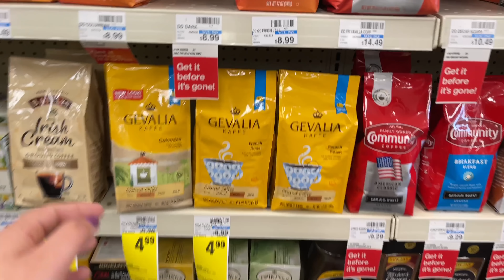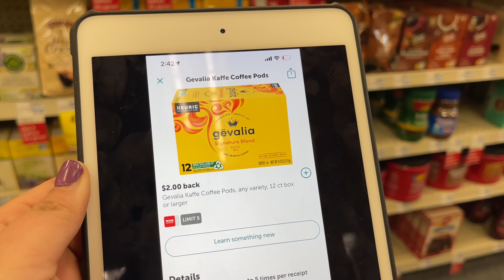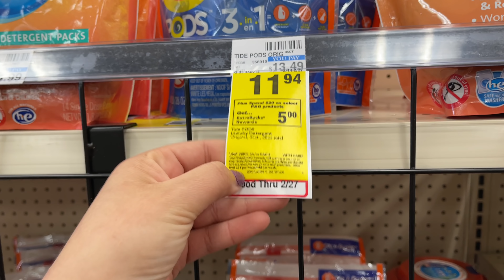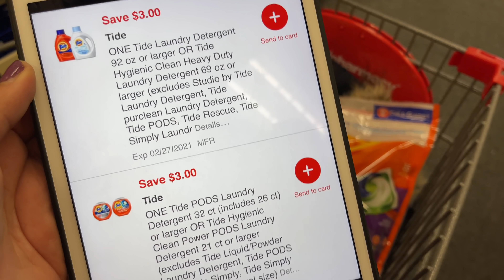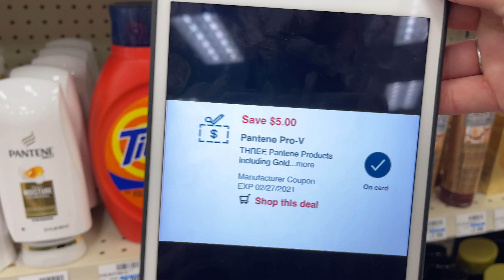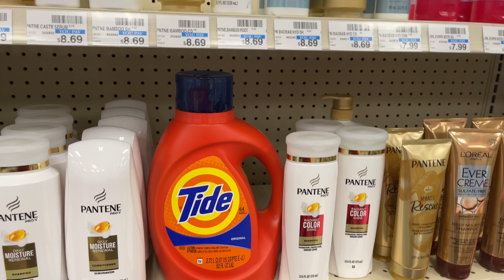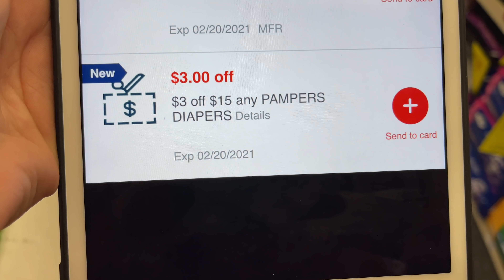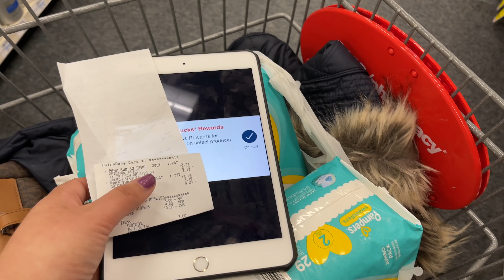🚨OFERTAS DE *CVS* SOLO CON *CUPONES DIGITALES* TENEMOS PAÑALES *GRATIS* 02/14/21 - 02/20/21🚨